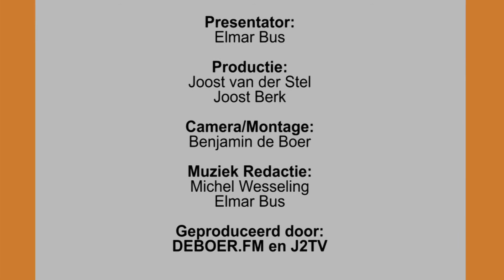UnityNL - 29 JANUARI 2014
In deze aflevering is Jan Koevoet te gast en zie je zijn nieuwe single ‘’Als Jij Niet Bij Me Bent".
Verder zie je Henk Bernard met “Een Hart Om Van Te Houden" , Nick Stricker met “Werelddag"  en Frank Verkooyen met “Als Ik Jou Weer Zie”